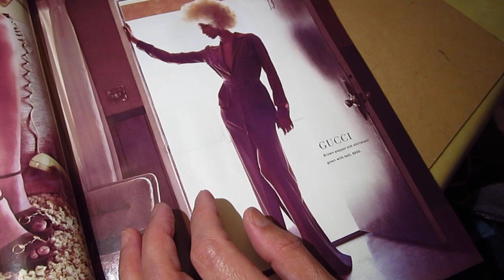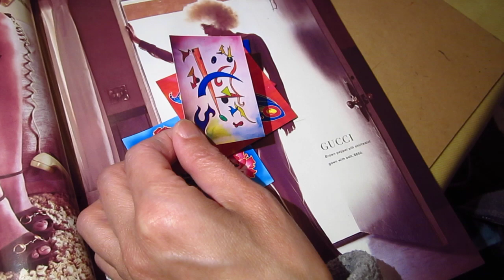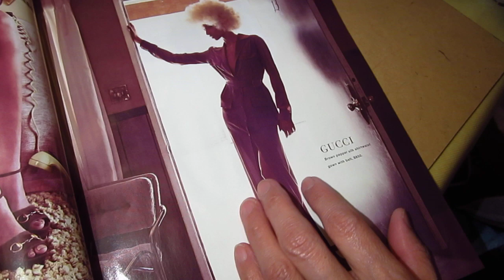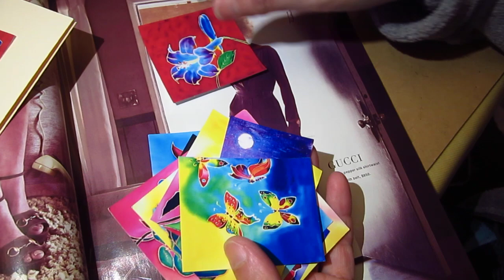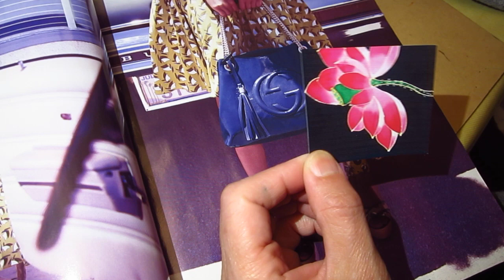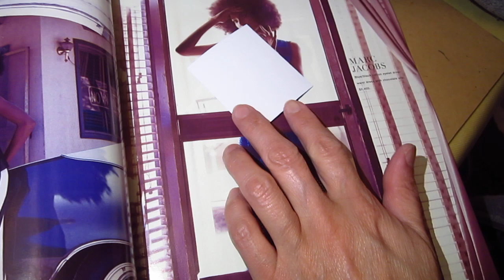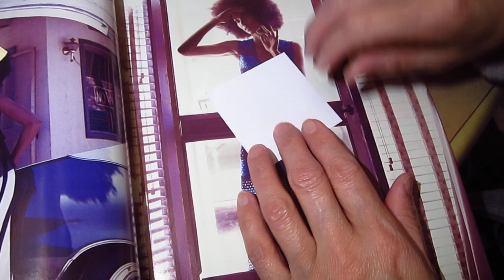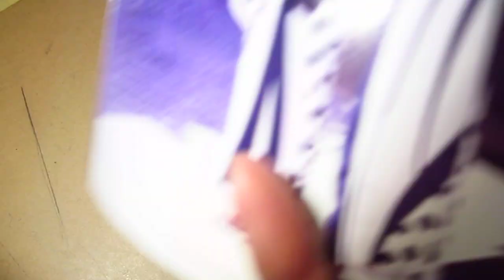Making card clip 01 asmr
Here is Marie Claire Maison magazine Italian version. The Italians have some of the most fascinating designs.